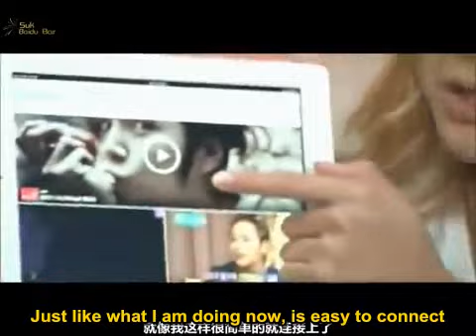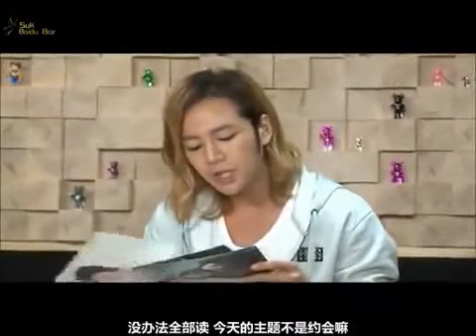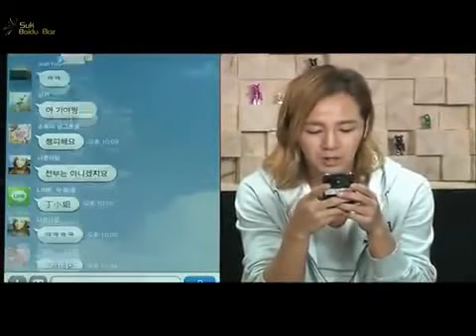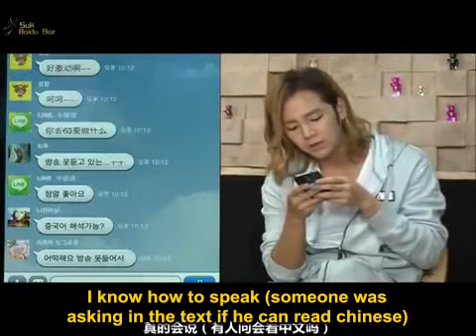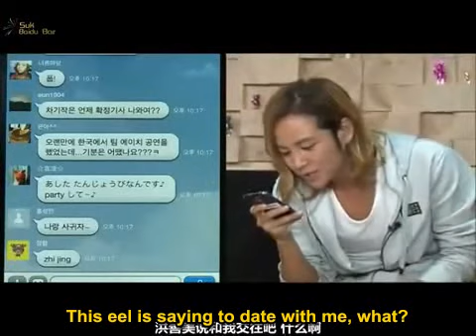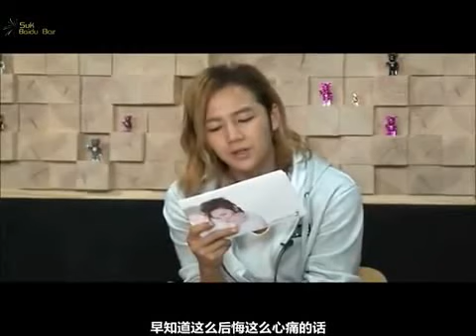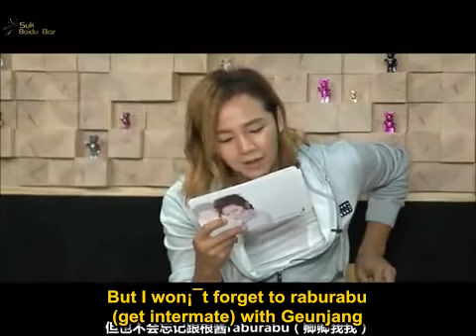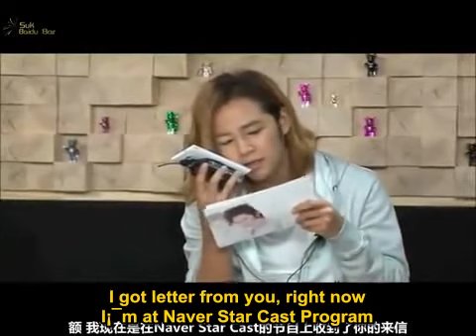[Part 1/3] 130615 naver starcast 和DJ张根硕的深夜约会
English subs: Eileen, Sarah / Technical sub: Rienne